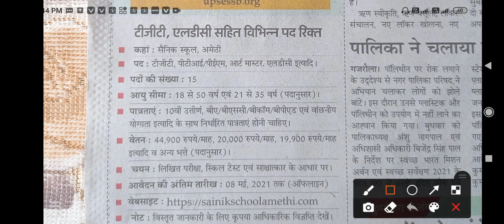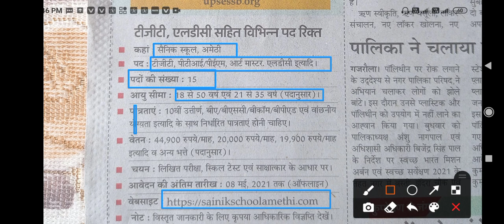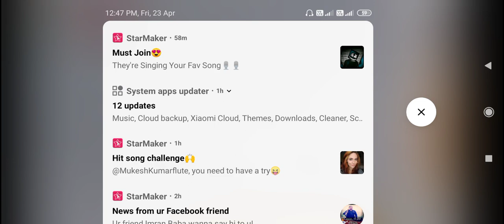TGT/PTI in sainik school Amethi,tgt pti vacancy in Sainik school Amethi#tgt pti advertiseसैनिक स्कूल